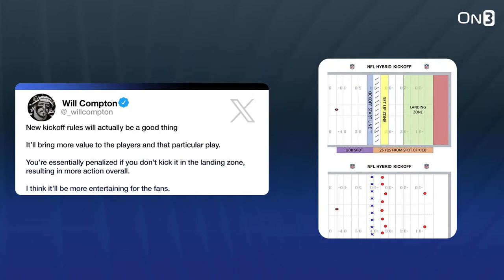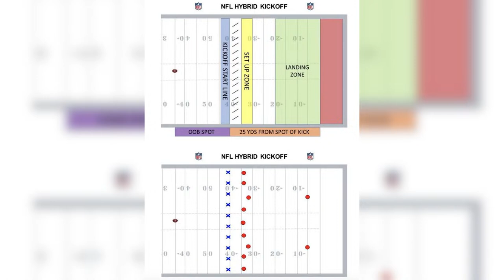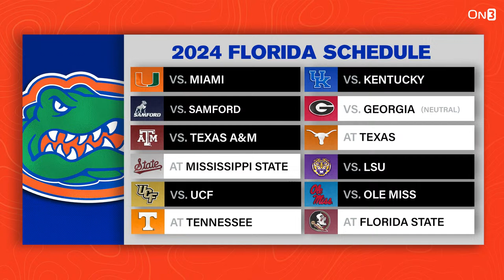New NFL Rules to affect College? Princely Umanmielen Calling Florida Out? Nebraska Introduces new AD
As March Madness takes a little hiatus, we turn to some more college football talk from the On3 Studios in Nashville. J.D. PicKell joins to discuss the new NFL rule changes and how it could translate over to the collegiate ranks. We also discuss Ole Miss transfer DE Princely Umanmielen and his comments at a media availability. How will Nebraska look with their new athletic director in Troy Dannen? All answered in this edition of Andy Staples On3

0:00 Intro
0:50 NFL Rule Changes
21:54 Princely Umanmielen, Florida Discussion
38:26 Nebraska AD Troy Dannen Introductory Press Conference